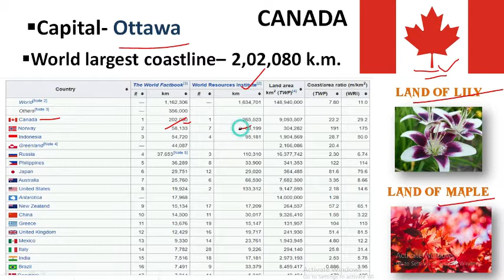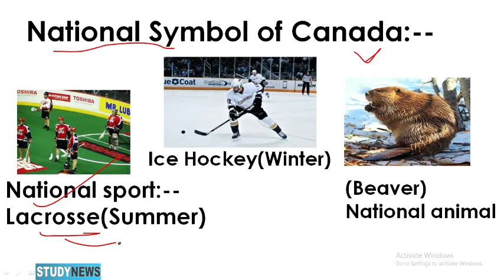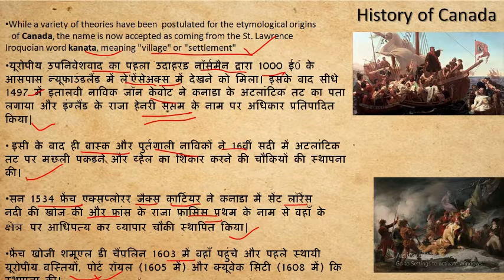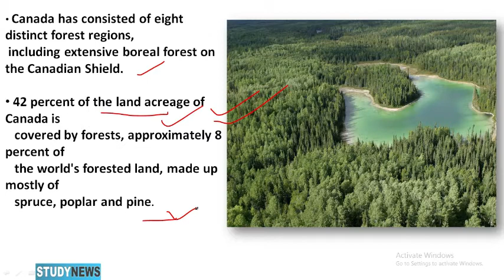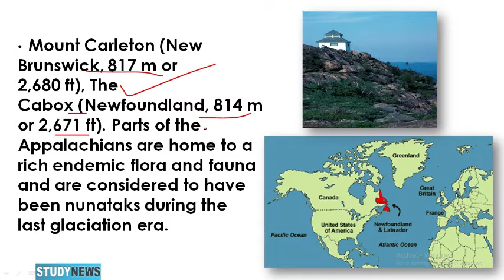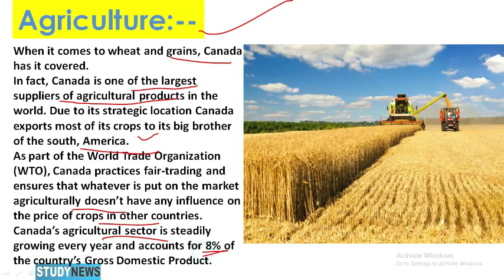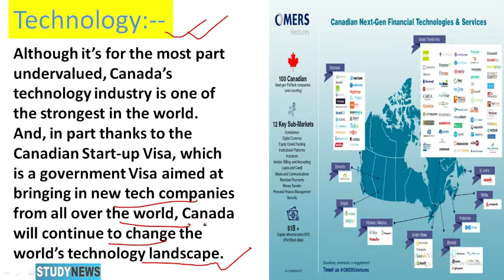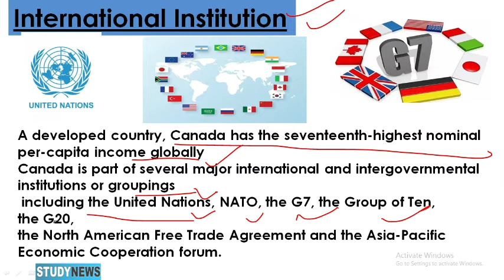Canada. about Canada.कनाडा के बारे में...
Total area-- 9,984,671 km2 (3,855,103 sq mi)
total population-- 3.76 crores (2019)
 independence and
               republic day – 1st, july
 official language– French, English
 Ethnic group -- 72.9% European
                             17.7% Asian
                               4.9% Indigenous
                               4.1% Caribbean
                                        and
                               Latin American

Canada has a vast geography that occupies much of the continent of North America, sharing land borders with the contiguous United States to the south and the U.S. state of Alaska to the northwest.
 Canada is the second-largest country in the world, after Russia. having the world's largest proportion of fresh water lakes.
 Canada has consisted of eight distinct forest regions,
 including extensive boreal forest on the Canadian Shield.

 42 percent of the land acreage of Canada is
   covered by forests, approximately 8 percent of
   the world's forested land, made up mostly of
   spruce, poplar and pine.
Canada has over 2,000,000 lakes—
563 greater than 100 km2 (39 sq mi)
which is more than any other country,
containing much of the world's
 fresh water. There are also freshwater glaciers
 in the Canadian Rockies and the Coast
Mountains.
Canada is geologically active, having many earthquakes
 and potentially active volcanoes, notably the
 Mount Meager massif, Mount Garibaldi,
the Mount Cayley massif, and
the Mount Edziza volcanic complex.

 Canada has a diverse climate.
 The climate varies from temperate on
  the west coast of British Columbia to a
  subarctic climate in the north. Mount Carleton (New Brunswick, 817 m or 2,680 ft), The Cabox (Newfoundland, 814 m or 2,671 ft). Parts of the Appalachians are home to a rich endemic flora and fauna and are considered to have been nunataks during the last glaciation era.

 Extreme northern Canada can have
  snow for most of the year with
  a Polar climate.
 The Appalachian mountain       range extends from Alabama
through the Gaspé Peninsula and the Atlantic Provinces, creating rolling hills indented by river valleys.It also runs through parts of southern
Quebec.Notable mountains in the Appalachians include
Mount Jacques Cartier
 (Quebec, 1,268 m or 4,160 ft).
 Mount Carleton (New Brunswick, 817 m or 2,680 ft), The Cabox (Newfoundland, 814 m or 2,671 ft). Parts of the Appalachians are home to a rich endemic flora and fauna and are considered to have been nunataks during the last glaciation era.
The southern parts of Quebec and Ontario, in the section of the Great Lakes (bordered entirely by Ontario on the Canadian side) and St. Lawrence basin (often called St. Lawrence Lowlands), is another particularly rich sedimentary plain.
Prior to its colonization and heavy urban sprawl of the 20th century, this Eastern Great Lakes lowland forests area was home to large mixed forests covering a mostly flat area of land between the Appalachian Mountains and the Canadian Shield.
Canada's two longest rivers are the Mackenzie,
which empties into the Arctic Ocean and drains
a large part of northwestern Canada, and the
 St. Lawrence, which drains the Great Lakes and
 empties into the Gulf of St. Lawrence.
The Mackenzie is over 4,200 km (2,600 mi)
 in length while the St. Lawrence is over
 3,000 km (1,900 mi) in length.
 Rounding out the ten longest rivers within Canada are the Nelson, Churchill,
 Peace, Fraser, North Saskatchewan,
Ottawa, Athabasca and Yukon rivers.
When it comes to wheat and grains, Canada has it covered.
In fact, Canada is one of the largest suppliers of agricultural products in the world. Due to its strategic location Canada exports most of its crops to its big brother of the south, America.
As part of the World Trade Organization (WTO), Canada practices fair-trading and ensures that whatever is put on the market agriculturally doesn’t have any influence on the price of crops in other countries. Canada’s agricultural sector is steadily growing every year and accounts for 8% of the country’s Gross Domestic Product.

Due to its abundance of oil and natural gas, Canada has quickly become a world leader in energy resources.
Canada not only has the third largest oil reserve in the world, it’s also a world leader in hydroelectric power with Quebec, Ontario, and Saskatchewan all using vast amounts of hydroelectric energy.
Because of the abundant energy resources available, Canada’s oil exporting and other energy related products make up for 2.9% of the country’s GDP.